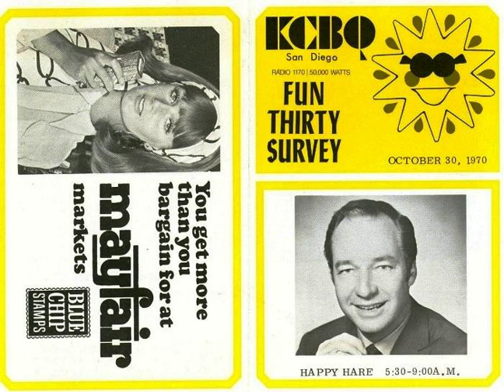KCBQ San Diego / Happy Hare (Harry Martin) / 1968